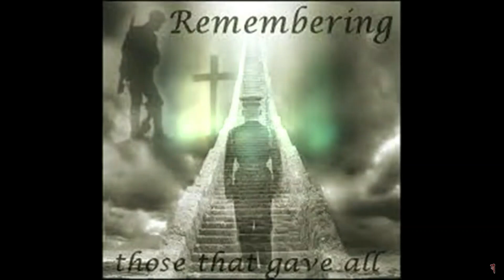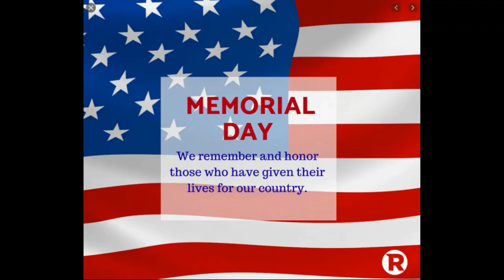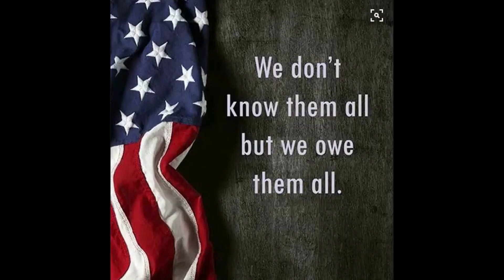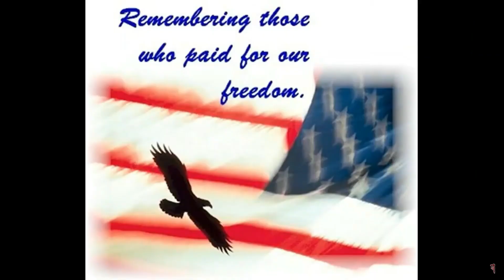Memorial Day Video 2023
This Memorial Day 2023, remember those who gave all for us to live free.